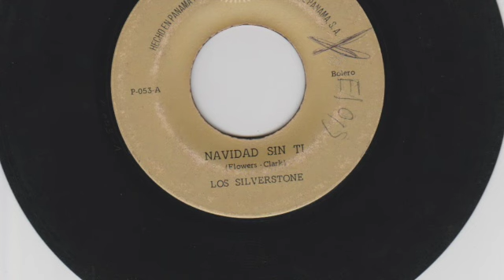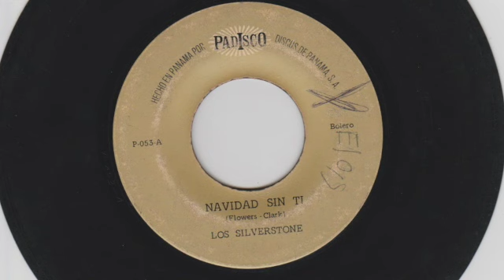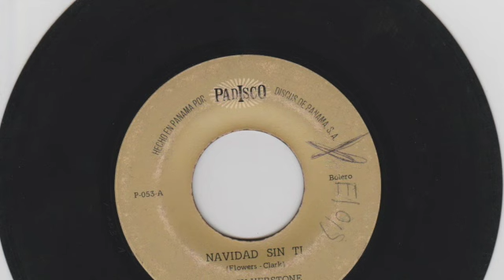Los Silverstone - Navidad sin ti - Padisco